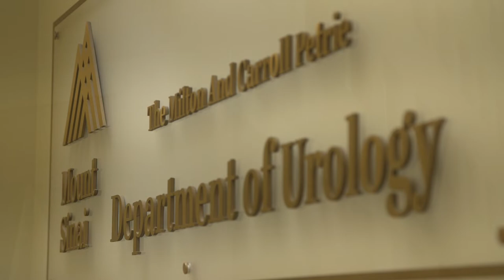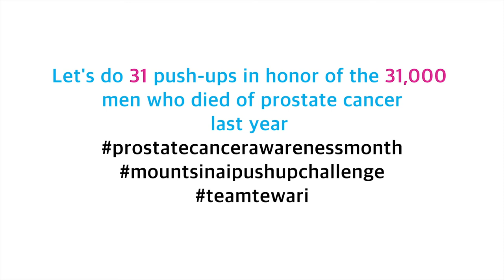Mount Sinai Prostate Cancer Push-Up Challenge 2020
A video of Dr. Ash Tewari, chair of the Urology department, promoting the annual Prostate Cancer Push-Up Challenge to encourage participation.